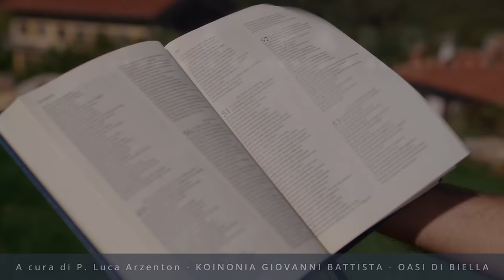Commento al vangelodelgiorno - Gv 8,51-59 - Come posso conoscere Dio?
Giovedì 21 marzo 2024 - Gv 8,51-59 - Come posso conoscere Dio?

🔔 ISCRIVITI al nostro CANALE “KOINONIA BIELLA” su Telegram oppure Whatsapp dove inviamo quotidianamente tutti i messaggi relativi al commento del Vangelo del giorno di p. Luca, link ai video su YouTube, la nostra immagine della Parola del giorno e altre informazioni e aggiornamenti sui prossimi eventi e attività della Koinonia Giovanni Battista - Oasi di Biella. Iscrivendovi riceverete sempre ogni giorno i nostri messaggi direttamente sull’app.

📬 Clicca qui 👉🏻 per iscriverti alla nostra NEWSLETTER SETTIMANALE e sarai aggiornato ogni settimana su tutti i nostri eventi, iniziative e novità!

🔷 🔷 🔷 SOSTIENICI 🔷 🔷 🔷 Se vuoi sostenere KOINONIA BIELLA, questi video e le altre attività di evangelizzazione della Koinonia Giovanni Battista - Oasi di Biella, clicca qui 👉🏻